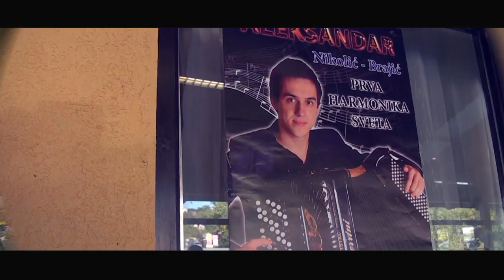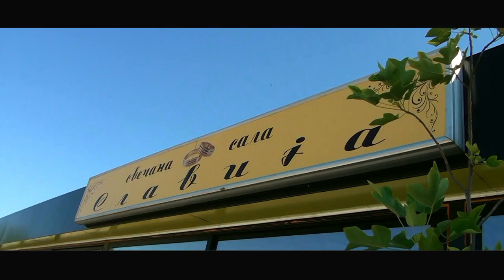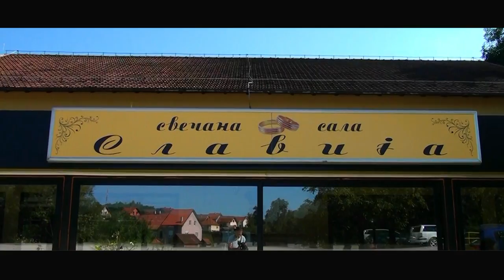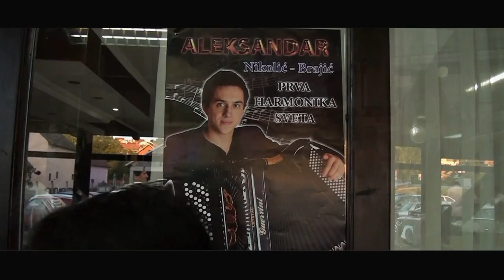Mica Brajic i Aca Nikolic Brajic // Kolo 2016 pocetak veselja Loznica porodica Djuric sala Slavija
Snimanje i fotografisanje veselja,snimanje reklama, spotova,pozivnice,foto pokloni,majice,slike na platnu,foto knjige, snimanje iz vazduha.

Orkestar Mice Brajica i Ace Nikolic Brajic kolo za pocetak veselja Loznica svecana sala Slavija
violina Aca Sisic
pevali Jelena Brocic Perica Puric
veselje porodice Djuric iz Korenite sela kod Loznica
Kolo sporo za pocetak veselja orkestar Brajic Loznica Hd kolo 2016 grand

video hd snimanje veselja foto-video studio ŠKOBALJ Loznica
Wien Pariz Luzern Nemačka
HD Spot kolo 2016